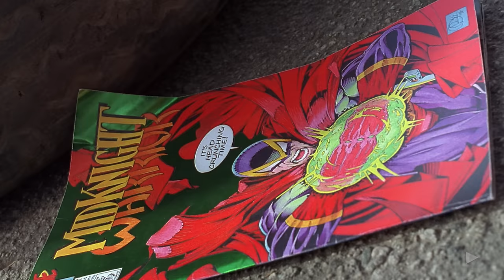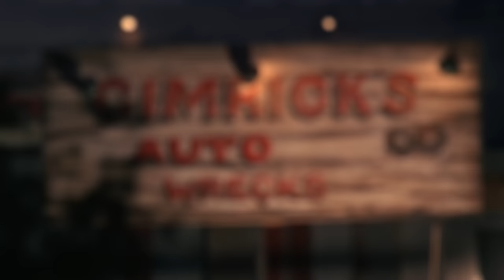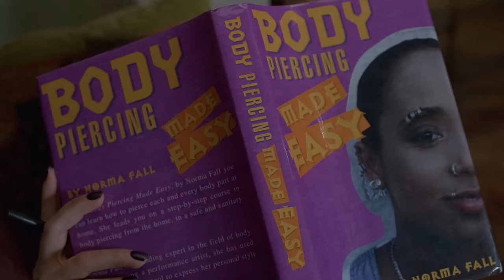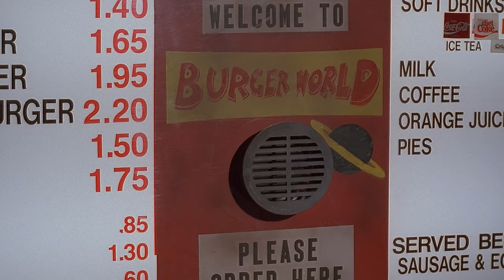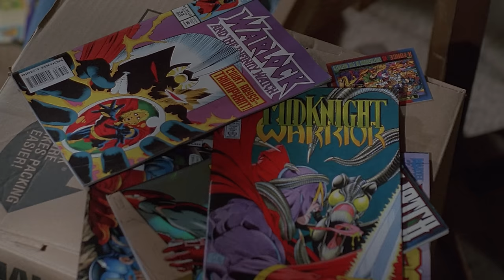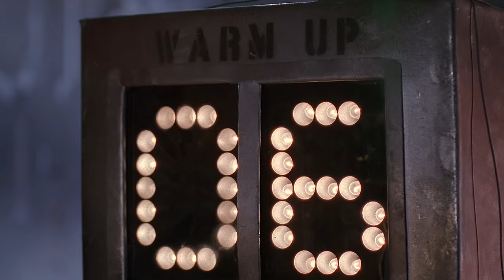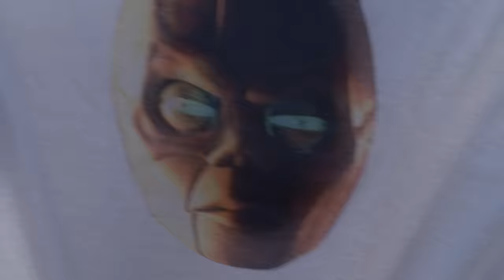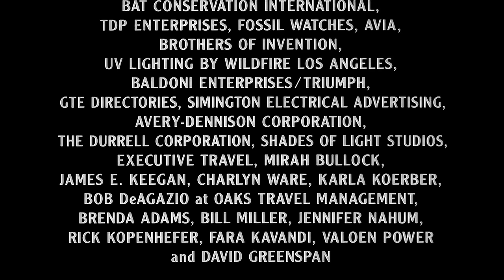The Visitors | Full Movie | Sci-Fi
| Full Movie in English |
An unpopular boy comes across a fallen meteor containing an alien cybersuit that turns him into the kind of kid he's always wanted to be.

Genre :  free full movie in english, science fiction, scifi